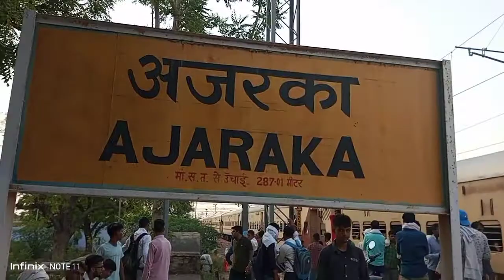पहाड़ी इलाका Trebal Vlog video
पहाड़ी इलाका घूमने का मजा डबल धमाल